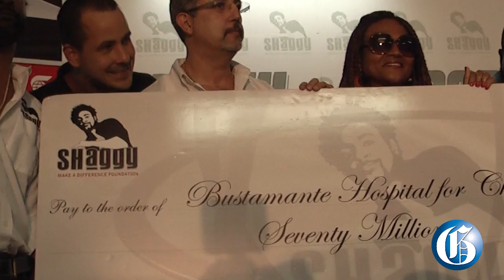Shaggy donates J$70 million to children's hospital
Orville 'Shaggy' Burrell handed over a cheque valued at J$70 million to the Bustamante Hospital for Children on Thursday, January 23, 2014. The cheque represents proceeds from the recently staged Shaggy & Friends concert.